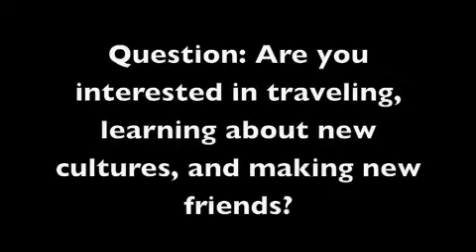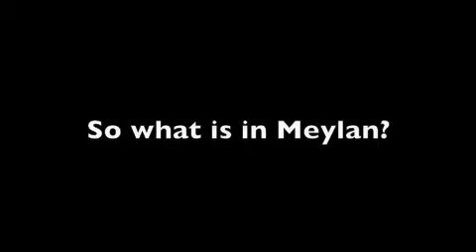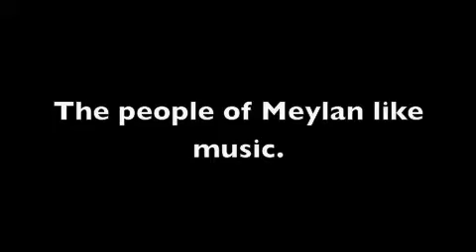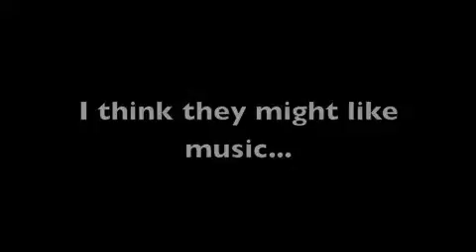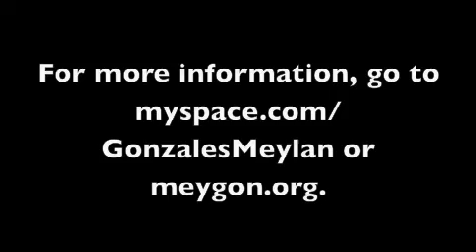Gonzales-Meylan: Sister Cities International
Interested in going to Meylan?

Credits:

Produced by Lizzie Hill

Filmed by Lizzie Hill, Karen Hatcher, Von de Leigh Hatcher, and Donavon Hill

Music: Padam Padam by Edith Piaf, Carnaval De Paris (France Vs Italia Zidane Revenge Edit) by Furtado, and Life Is a Highway by Tom Cochrane. Other music by members of Harmonie de Meylan.